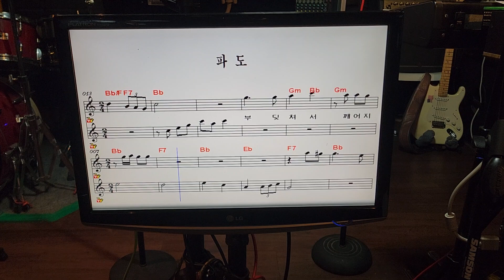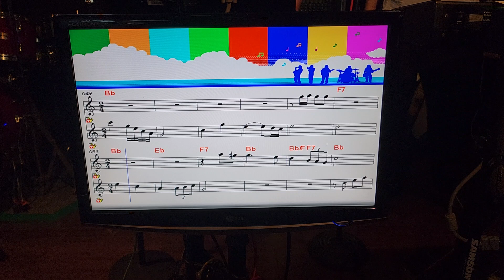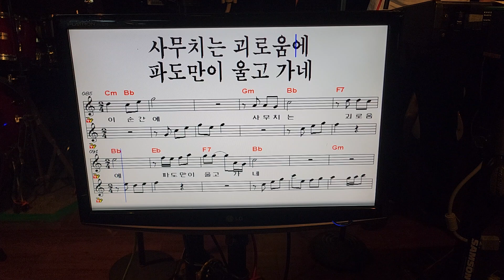배호 파도 Bb 키 : 노래, 색소폰 연습용 반주